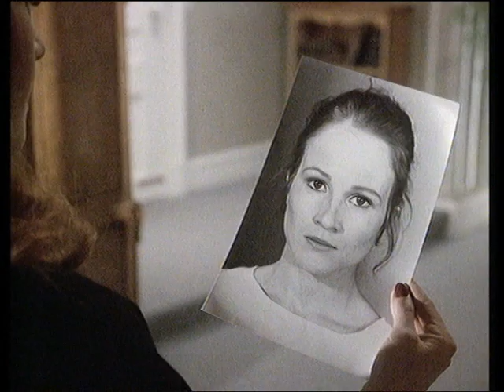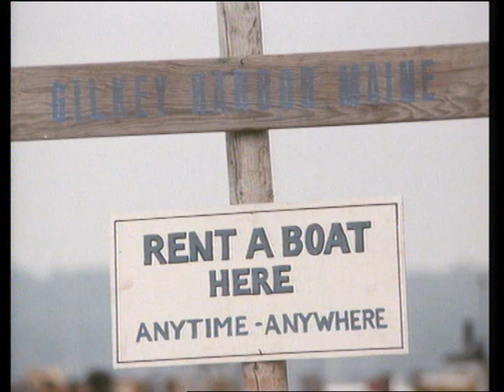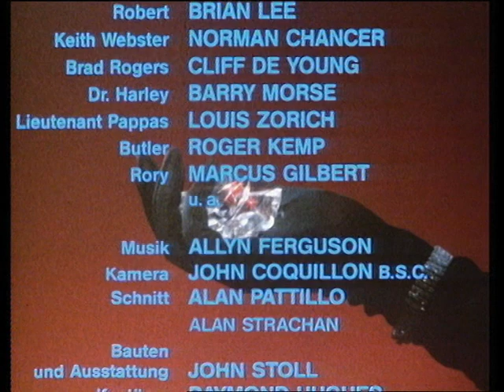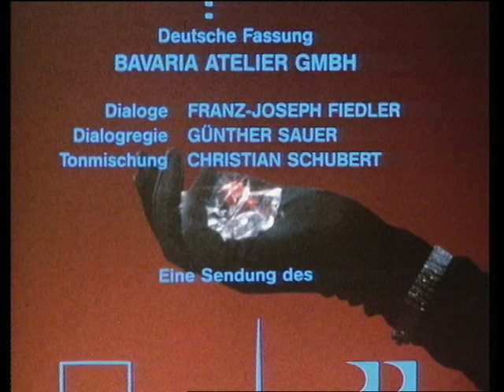Master Of The Game - Episode 9 - Mini-Series - English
Episode 9 - The Inheritance

Based on the novel Master of the Game by Sidney Sheldon.

The remarkable story of the Blackwell family from the end of 1880 to the 1940s: Kate Blackwell was still young when her father Jamie McGregor moved the family to South Africa around 1880 to seek his fortune in the local diamond mines. He gets rich quick and starts his first own company called Kruger-Brent, Ltd. Over the next 70 years the company grew steadily under Jamie's and then Kate's leadership and became one of the largest companies in the area. But Kate is dissatisfied with her life: Despite financial success, her family is struck by one disaster after another. The series is based on the novel Master of the Game by Sidney Sheldon and accompanies the ups and downs of the Blackwells over a plot of 70 years.